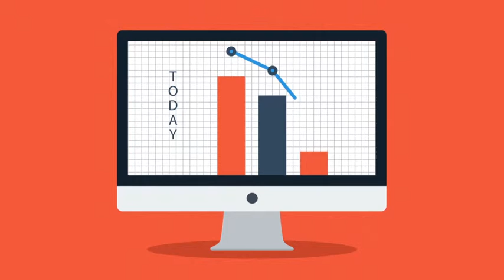Online Marketing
In this short video we outline what we can do to improve your online marketing.